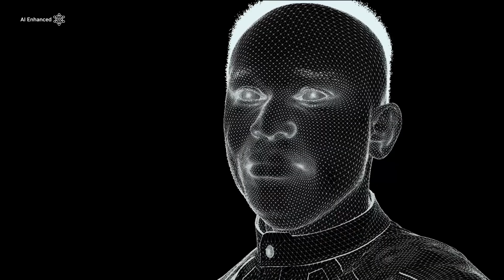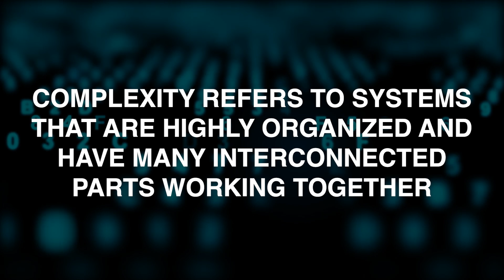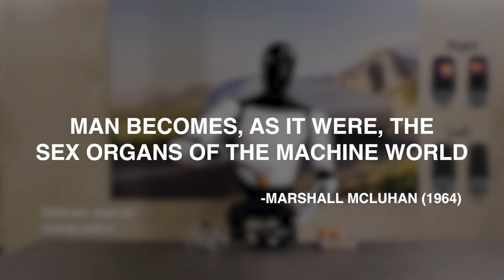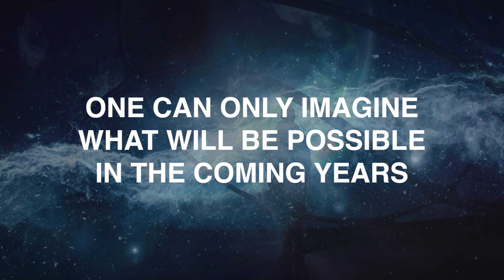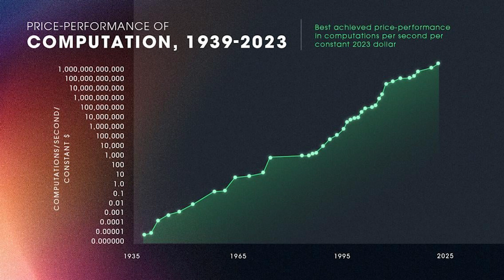AI and the Next Phase of Evolutionary Progress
This video explores the future of life on Earth and the impact of artificial intelligence.

Timestamps:

0:00 AI is the next Phase
0:20 Universal Progression
1:03 A Drive to be Innovative
1:42 Entropy and Complexity
2:25 Cosmic Evolution
3:12 Humanity as the Vehicle
4:02 The Future
5:11 The Creation of a Species
6:40 Risks and Consciousness
7:54 Timescale and Possibilities